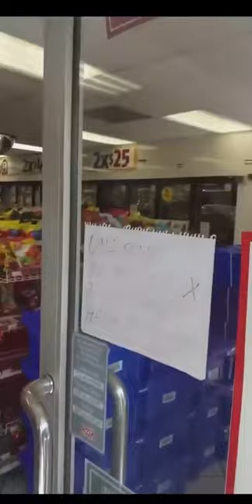Cajera de Oxxo pierde la paciencia y arroja agua a un cliente | Noticias | MH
Un incidente ocurrió en un supermercado de marca Oxxo, donde una cajera mexicana pierde el control con un cliente y le tira una botella, todo indica que el cliente llego al supermercado para comprar unas cervezas.